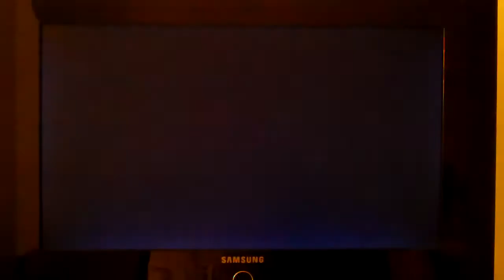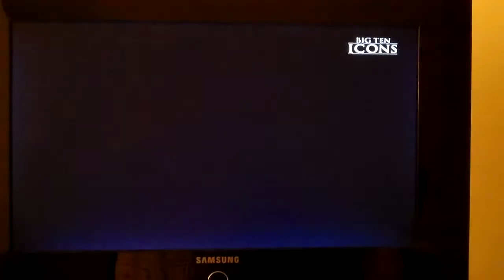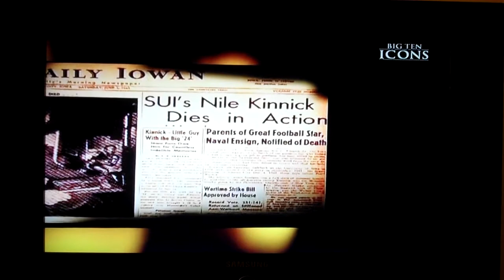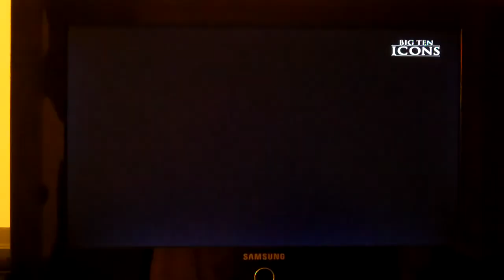Nile Kinnick - Big Ten Icon #7 - Part 4 of 4